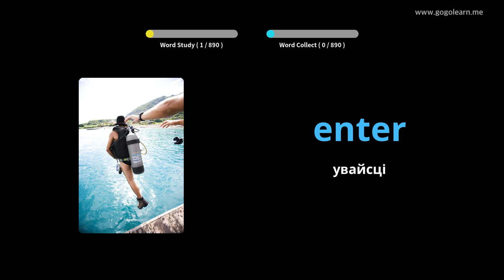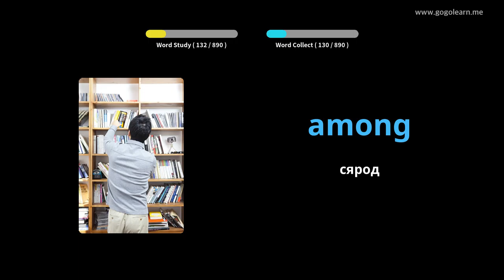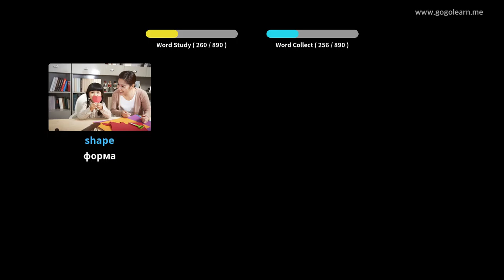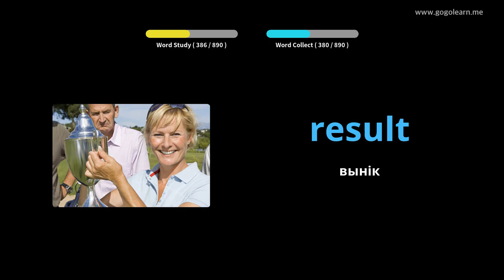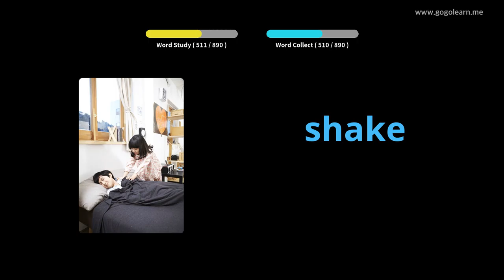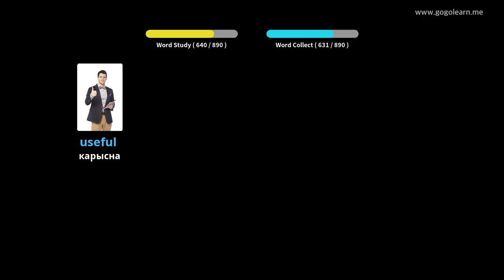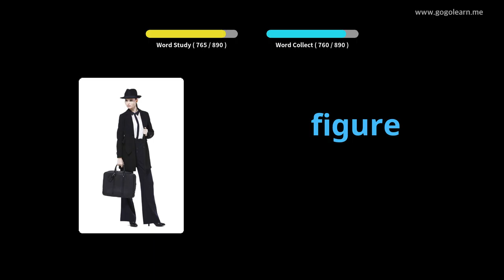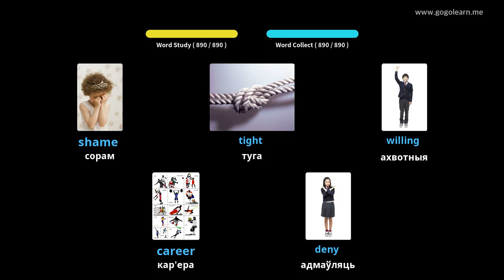Вывучайце Англійская праз фатаграфіі | Англійская лексіка Слухаць, пакуль спіць | Golearn